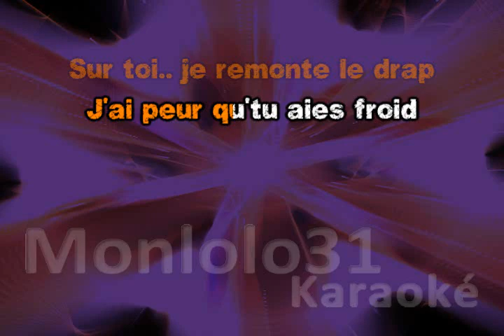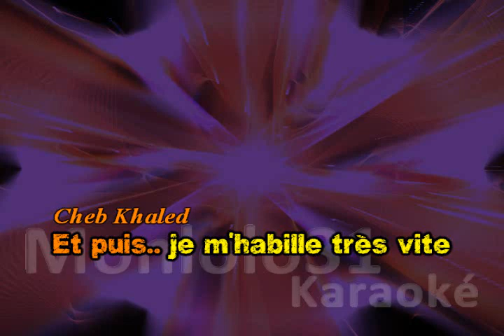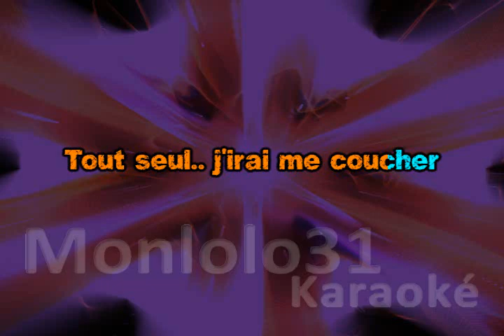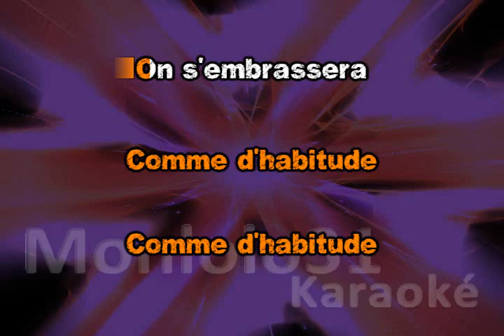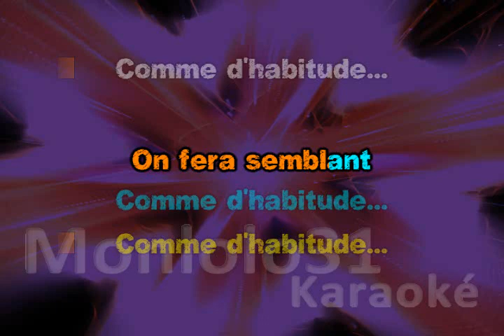1.2.3 Soleils - comme d'habitude (Cheb Khaled, Faudel, Rachid Taha)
1.2.3 Soleils - comme d'habitude (Cheb Khaled, Faudel, Rachid Taha) - Karaoké